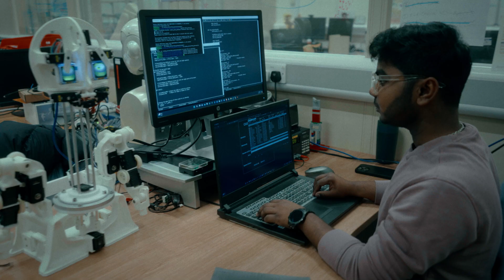Changing tomorrow today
Take a look at how our research is driving change.